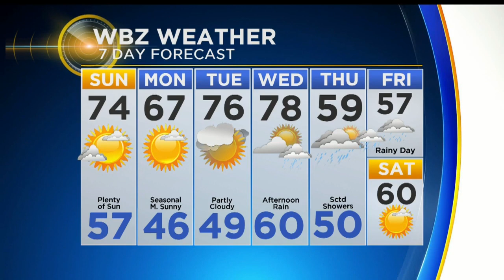WBZ Evening Forecast For September 28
Zack Green has your latest weather forecast.